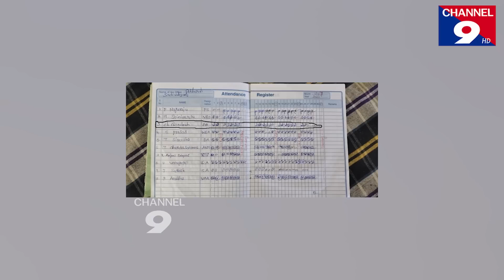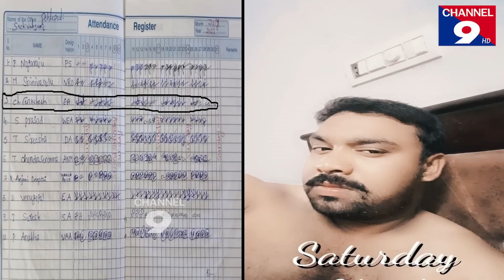ఇంజీనీరింగ్ అసిస్టెంట్ రాసలీలలు...